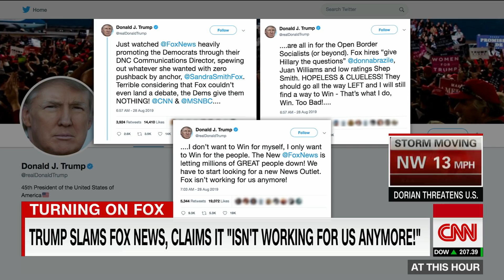Trump attacks Fox News: It's not working for us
President Trump took his complaints about Fox News, his biggest bastion of support on television, to a new level, claiming that the network "isn't working for us anymore."
His tweets made explicit Trump's long-held belief that Fox belongs to him and his supporters. Despite daily cheerleading from "Fox & Friends" in the morning all the way until "The Ingraham Angle" at night, Trump suggests that the network is not sufficiently loyal to him.
"We have to start looking for a new News Outlet," he tweeted on Wednesday, inadvertently lending credence to critics' claims that Fox is akin to state-run TV.